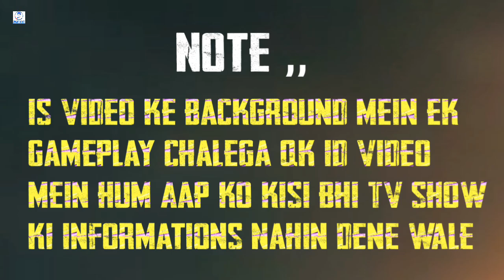Fakes Copy Youtubers Please Stop Your Drama || Fz Smart News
is video mein aap janenge Kuch Aise Youtubers ke bare mein jo Har kisi ki copy karte hain Par unko Koi Farq Nhi Padhta Par Hamein Padhta Hai please stop your drama, Thanks. Fz Smart News.

||| This video is a must for Every YouTuber in our Category |||